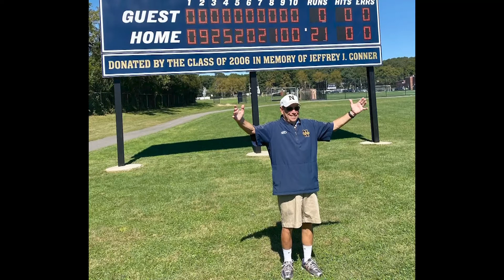March 11th, 2022 Morning Announcements